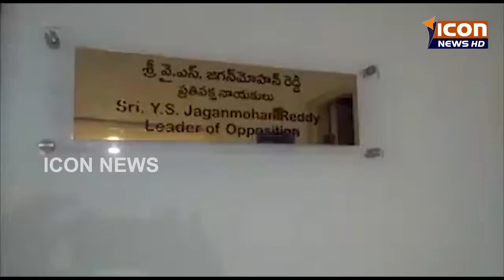ICON NEWS 07-06-2017